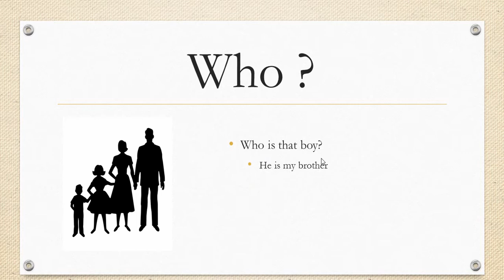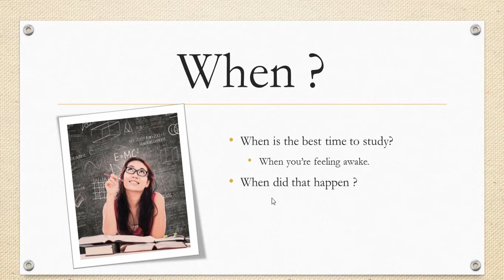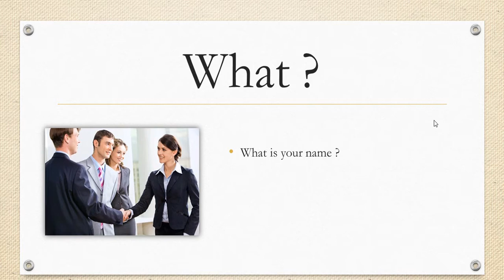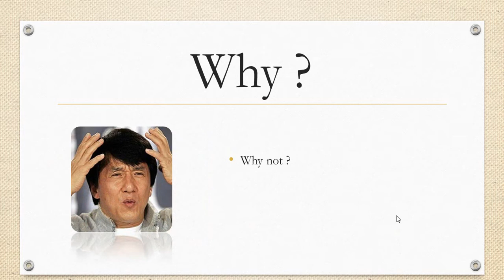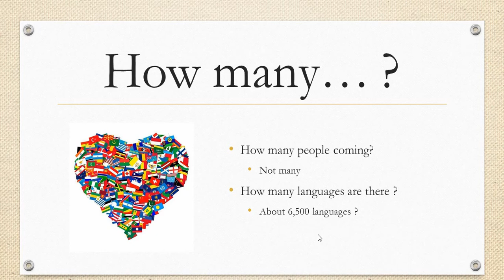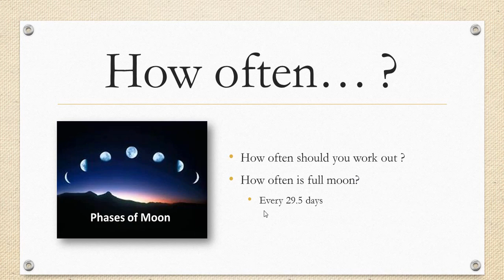Từ để hỏi trong các câu hỏi, Open ended questions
Những từ để đặt câu hỏi cho các câu trả lời dài , những từ dùng để tìm kiếm thêm thông tin từ người khác gồm 7 chử Wh, do/does